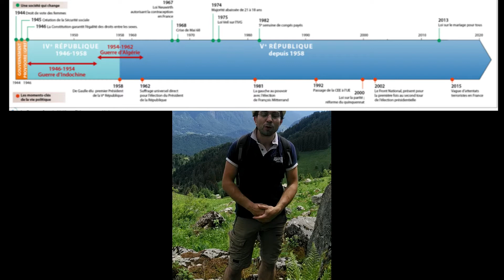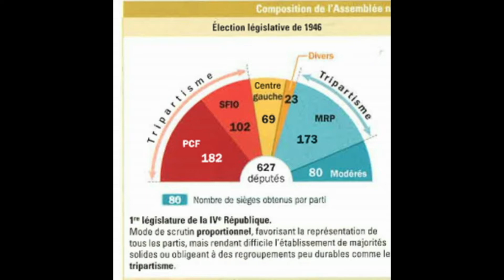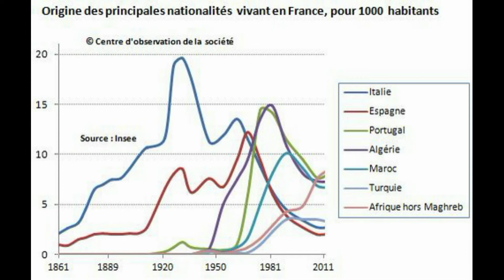La France de 1945 à Aujourd'hui : politique et société (Terminale Technologique)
Tutoriel terminale technologique sur le thème 3 d'Histoire